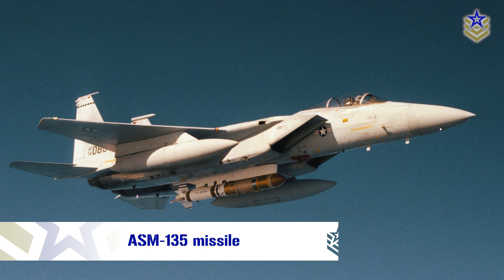The Evolution of Anti-Satellite Weapons: A New Space Race on the Horizon?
The recent, renewed proliferation of anti-satellite weapons among several nations has led to discussions about the potential implications for international security and stability in space.

In this video, we’re exploring the history, purpose, and current status of anti-satellite weapons, seeking to understand the complexities and challenges posed by their presence in the space domain and wider security contexts today.